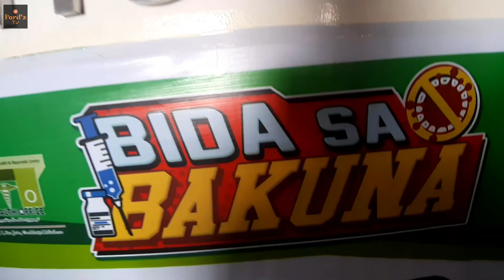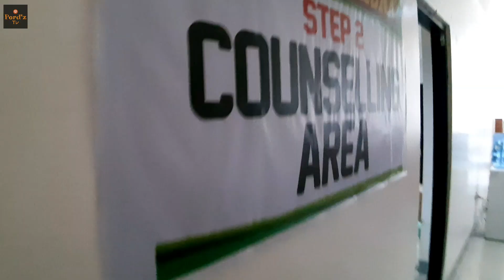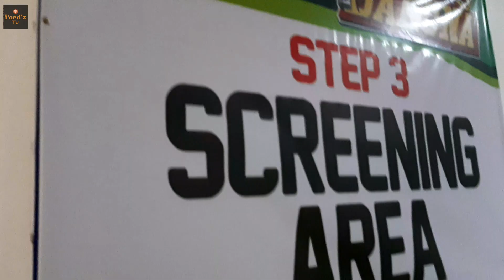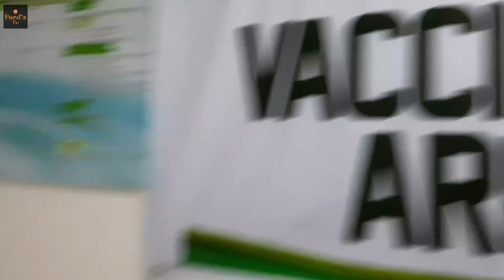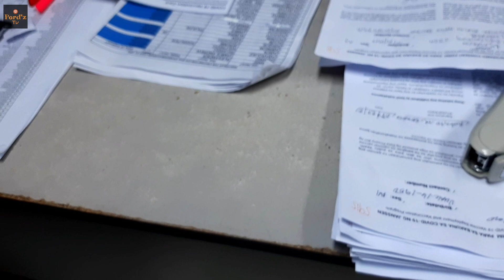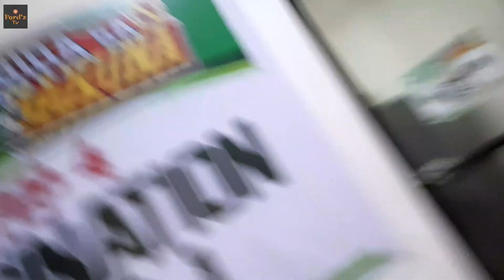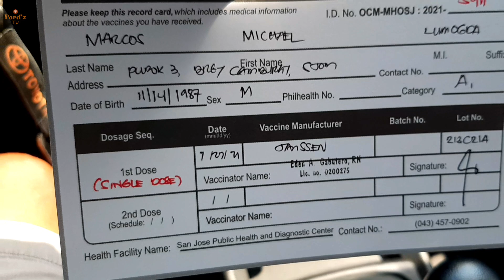VACCINATION PROCESS/SINGLE DOSE ONLY JANSSEN COVID 19 VACCINE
Dacoycoy Marcos:facebook

AGRICULTURE LIFE/POULTRY/TILES DESIGN/ADVENTURE..